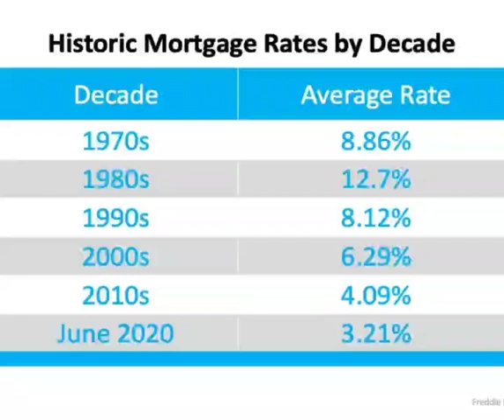Historically Low Interest Rates. Homes are on Sale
Who loves to BUY things on sale?🏷  🙋‍♀️🙋‍♀️🙋‍♀️🙋‍♀️

🛒Let’s get ready to shop… Every home on the Market is On SALE right NOW!

Mortgage rates are much lower than last year. Did you know that you can purchase a $480k🏡 home at the same monthly cost as a $400k🏡? YES! You read this correctly; that’s an 8️⃣0️⃣,0️⃣0️⃣0️⃣ more home at the SAME monthly cost!!

If you are ready to buy🏡 and are on the fence DM let’s begin your road map to homeownership. I can get you in touch with my lending partners.

This is the time for you to upgrade to that home🏡 you wanted or finally increase your wealth and purchase your first home🙂 💜.